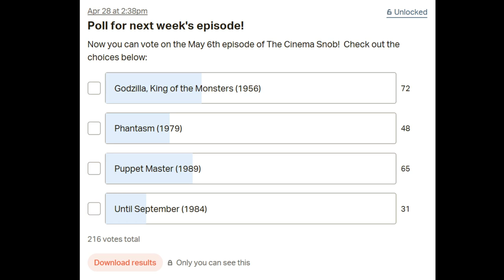I Spit on Your Grave: Deja Vu - Movie Review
Movie Review - I Spit On Your Grave: Deja Vu.  That's right, there's a 40 years later direct sequel to I Spit On Your Grave, from the original film's writer/director Meir Zarchi, starring Camille Keaton reprising her role as Jennifer Hill.